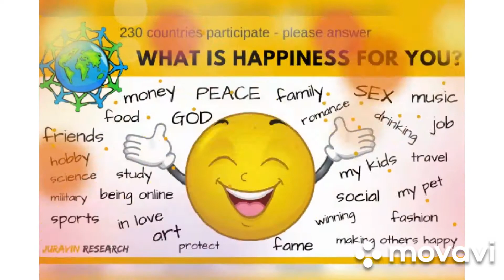Take charge of your Happiness..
[17/04, 7:44 pm] krishna: follow the above link to think positively